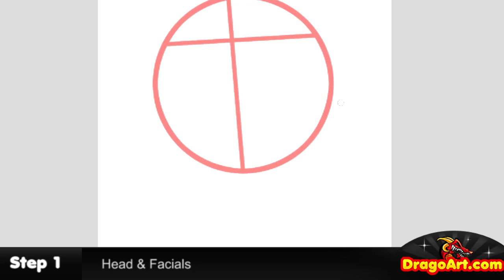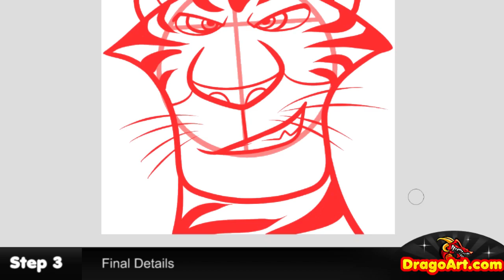How to Draw Vitaly, Madagascar 3, Vitaly, Step by Step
Hey everyone, Dawn here with another drawing tutorial. Here's another request by a few members on YouTube and on DragoArt. Lots of folks are huge fans of animated based movies so, I had to "draw Vitaly from Madagascar 3", to feed the fans, something tasteful. Indulge yourself into this video and learn a few techniques on "drawing Vitaly the tiger" yourself.